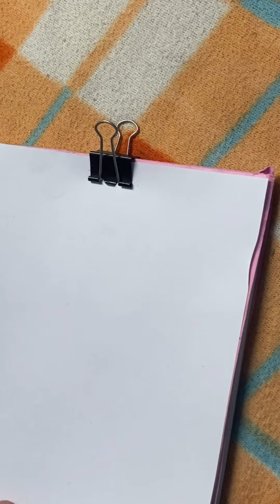Raju Srivastava sketch, RIP, greateststandup comedian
Raju Srivastava sketch, RIP, greatest
standup comedian